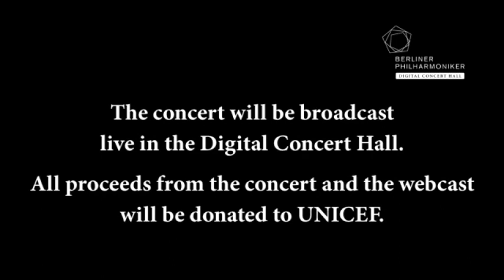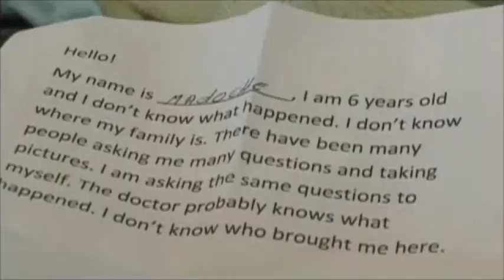The Berliner Philharmoniker and Sir Simon Rattle give a UNICEF benefit concert for Haiti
On 20 February 2010, the Berliner Philharmoniker, Sir Simon Rattle and the pianist Mitsuko Uchida give a UNICEF benefit concert for children in Haiti. The concert will be broadcast live in the Digital Concert Hall of the Berliner Philharmoniker. All proceeds from the concert and the webcast will be donated to UNICEFs emergency assistance in Haiti.

Our video shows a roundtable discussion on this issue featuring Sir Simon Rattle, Mitsuko Uchida, Sabine Christiansen (UNICEF Goodwill Ambassador), Emmanuel Pahud and Pamela Rosenberg (General Manager of the Berliner Philharmoniker).